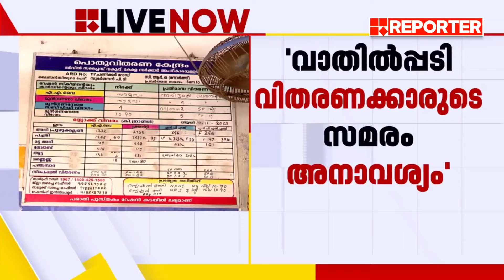വാതിൽപ്പടി വിതരണക്കാരുടെ കുടിശ്ശിക നാളെ തന്നെ കൊടുക്കുമെന്ന് മന്ത്രി ജി ആർ അനിൽ | G R Anil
With Regards
Team RBC